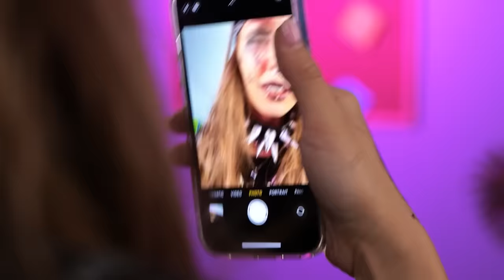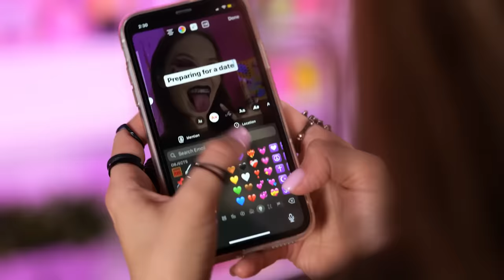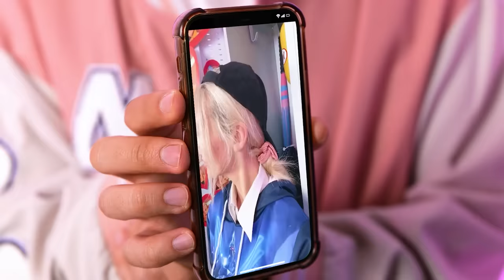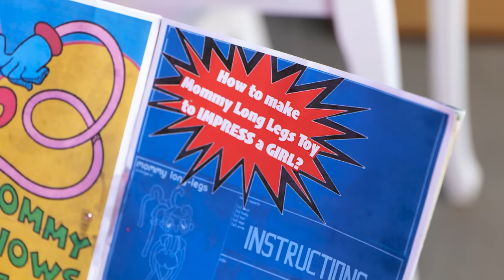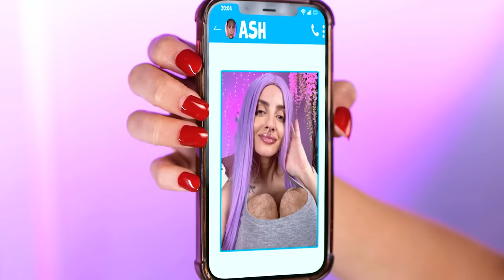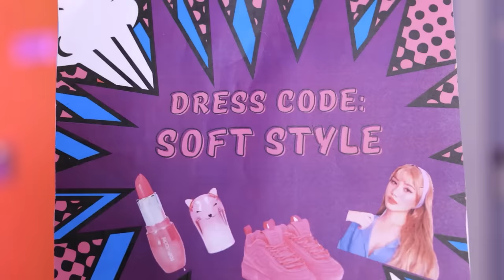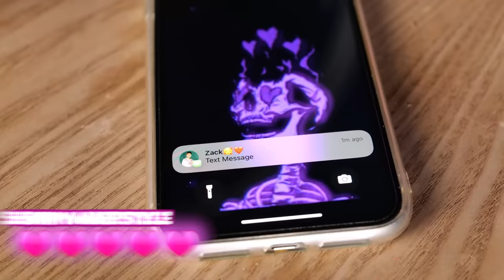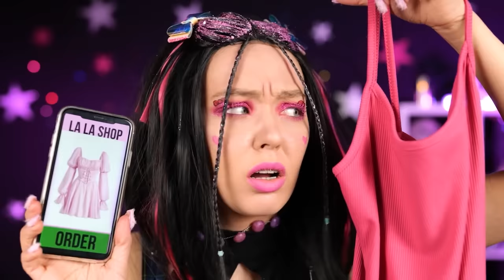Extreme Makeover From Nerd To Rock Wednesday Girl for My Crush | From Bad to Good by K-Slay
Get ready for an extraordinary journey of self-discovery and empowerment as we witness an extreme makeover from nerd to rock girl! 🤘🎸 Join us as we follow the inspiring transformation of a young girl who unleashes her inner confidence and rocks her way into her crush's heart. From a shy and reserved nerd to a bold and fierce rock star, this makeover is bound to captivate your hearts and inspire you to embrace your true selves. 🤘🎵

📚🎸 Watch as we witness the incredible journey of personal growth and style evolution. From revamping the wardrobe to experimenting with edgy hairstyles and makeup, we'll explore the transformative power of embracing one's unique personality and passion. 🌟💄

💥🎶 Experience the electrifying energy of the rock music scene as our protagonist discovers her love for music and unleashes her inner rock goddess. With the support of friends and mentors, she learns to express herself through music and captivates the world with her talent. 🎤🔥

We do not make any warranties about the completeness, safety and reliability. Any action you take upon the information on this video is strictly at your own risk, and we will not be liable for any damages or losses. It is the viewer’s responsibility to use judgment, care and precautions if one plans to replicate. The following video might feature activity performed by our actors within a controlled environment - please use judgment, care, and precaution if you plan to replicate